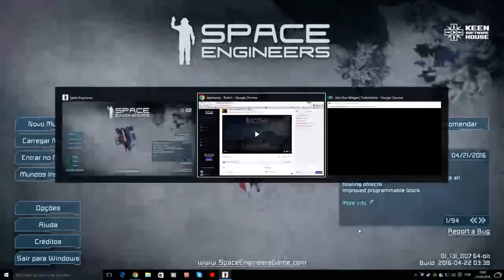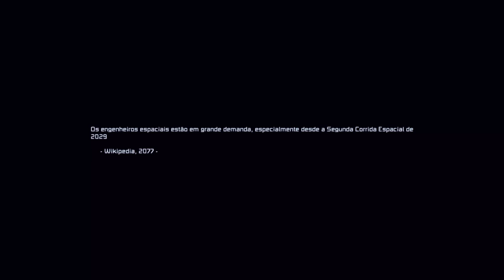PERDIDO EM MARTE | #005 | (1/2) SPACE ENGINEERS | PT-BR